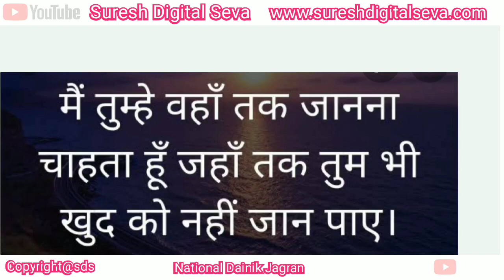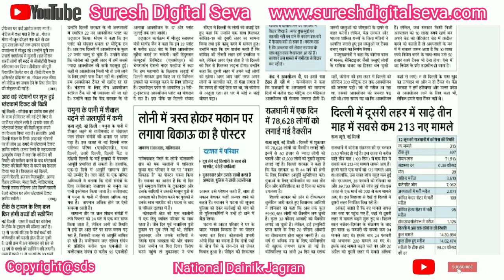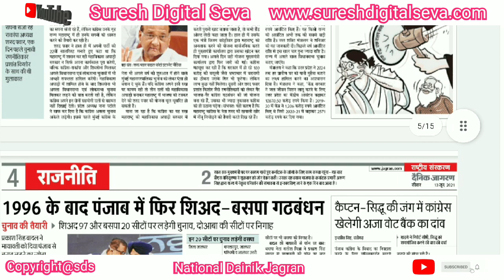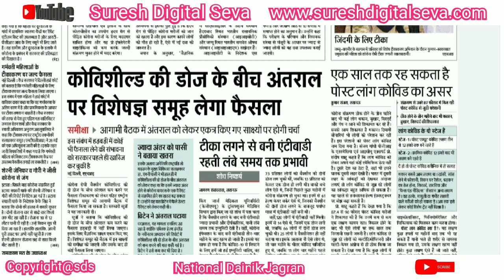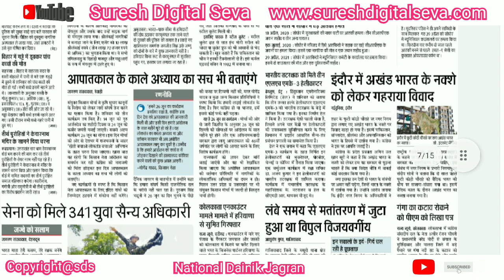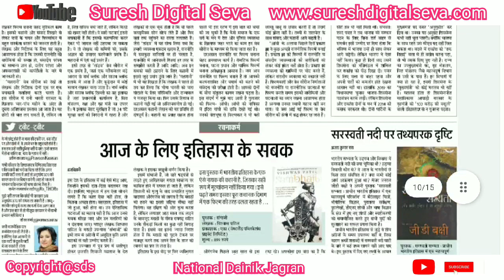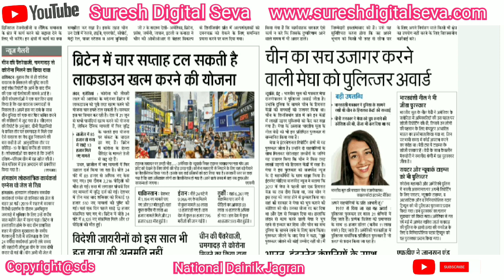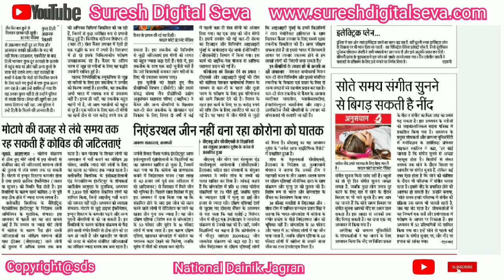Dainik Jagran Newspaper Headlines Analysis 13 June 2021 By Suresh | cbseboardexams UPSC​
Chapters:
00:00 प्रेरक उद्धरण
00:28 Page-1, प्रमुख समाचार
01:24 Page-2, राष्ट्रीय राजधानी
02:29 Page-3, राज-निति
03:41 Page-4, राजनीति